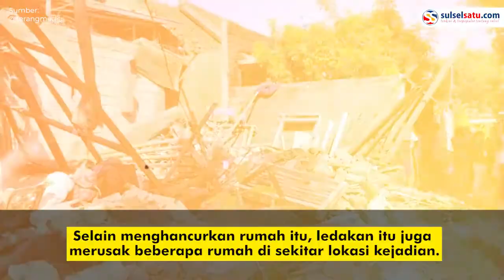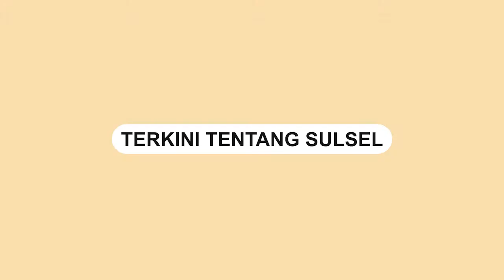Bangunan Rumah Rata dengan Tanah Akibat Ledakan Bahan Pembuat Petasan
Sebuah rumah di Kabupaten Sleman, Yogyakarta hancur akibat ledakan petasan, Jumat (22/4).

Ledakan tersebut berasal dari bahan pembuat petasan.

Dalam video terlihat bangunan rumah rata dengan tanah.

Beruntung tidak ada korban jiwa dalam insiden tersebut.

Selain menghancurkan rumah itu, ledakan itu juga merusak beberapa rumah di sekitar lokasi kejadian.
Video terkini dan terbaru..